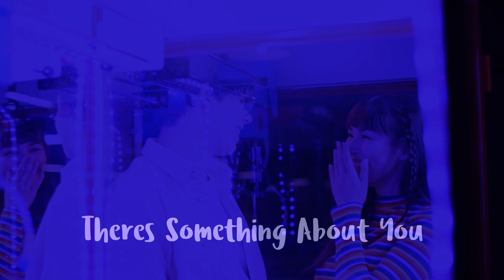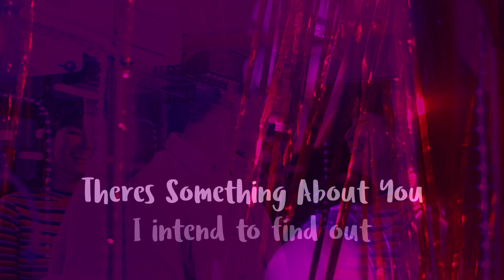Theres Something About You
Lyric video for an original song of mine.